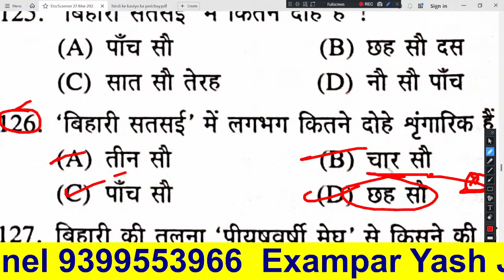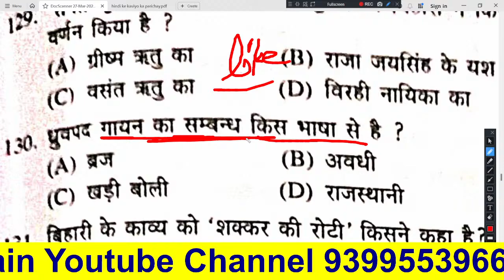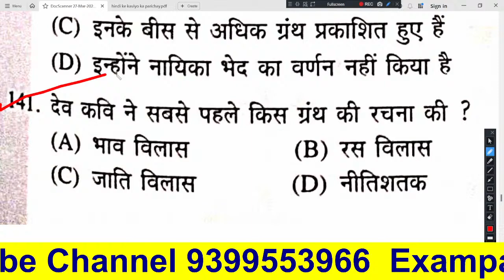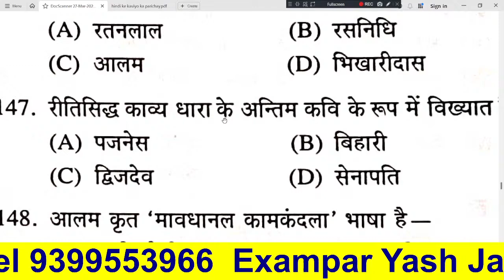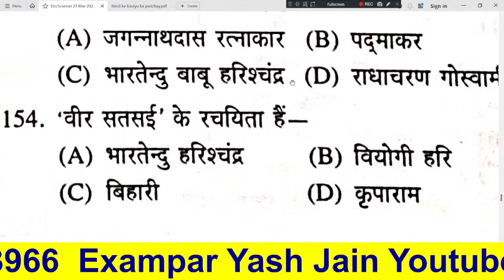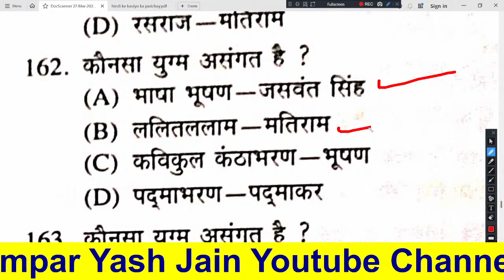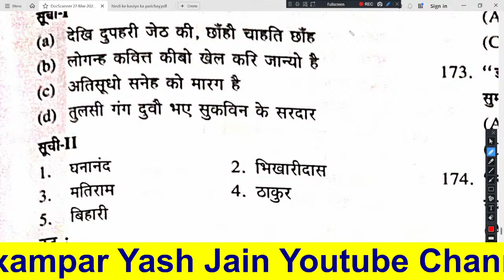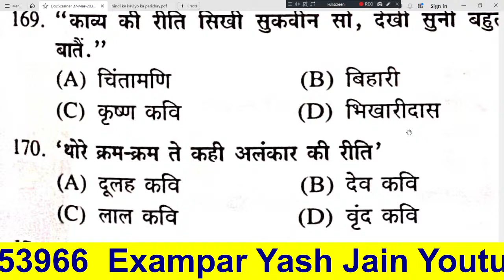हिन्दी साहित्य प्रैक्टिस सेट ।। Hindi sahitya practice set ।। Hindi sahitya ka itihas।। MPTET, UPTGT